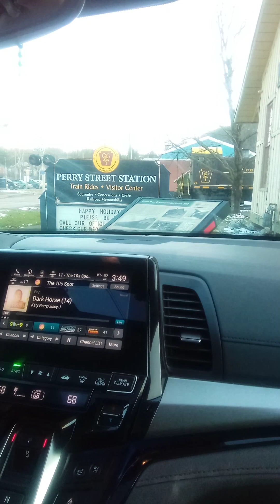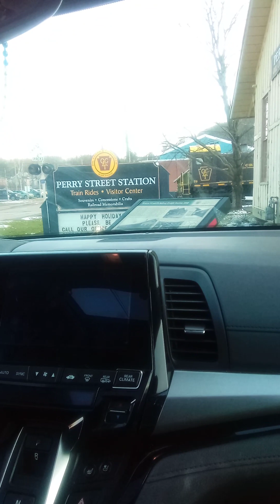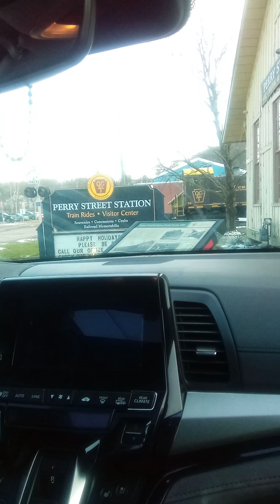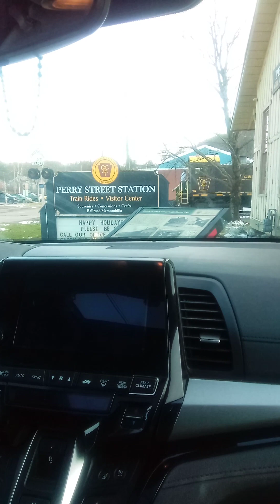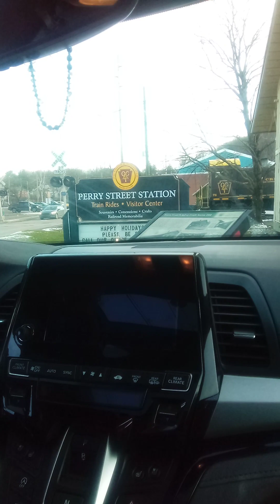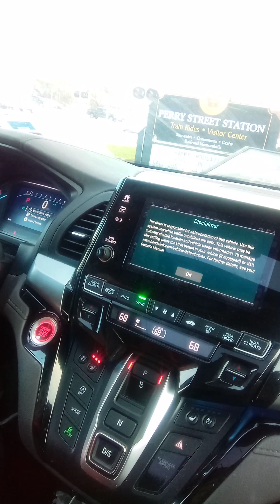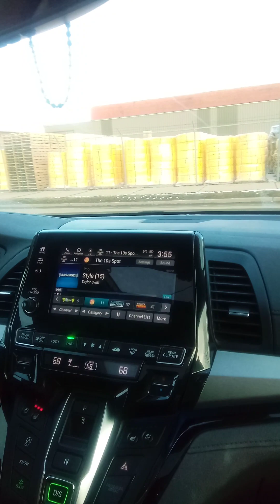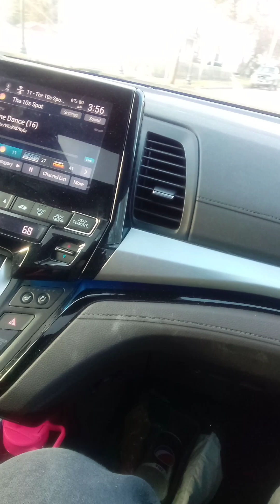OC&T Alco 75 Light Power Train is Heading Back to the Perry Street Station For the Day in Titusville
at the Caboose Motels in Titusville Pennsylvania/at the Perry Street Station in Titusville Pennsylvania